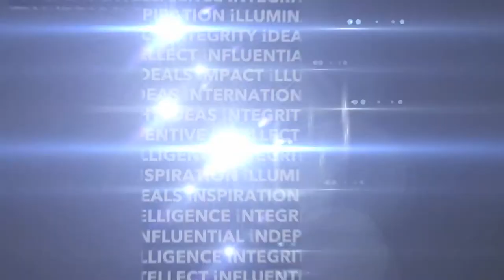Prof Steven Landsburg: The problem with taxing capital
Dr Steven Landsburg, Professor of Economics at Rochester University, and IEA Research Director Dr Jamie Whyte examine tax rates, and how to devise a system that encourages growth.

Steven concludes that taxes on capital, often cited by many as a way to resolve inequality, are in fact a form of ‘double taxation’ - targeting wealth that has already been taxed as earnings.